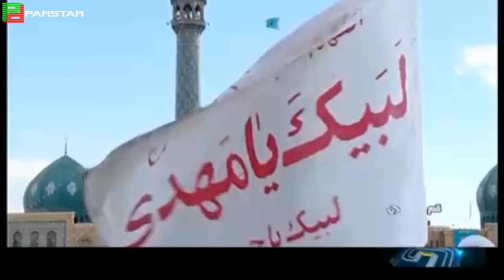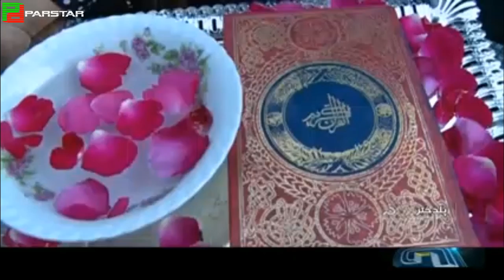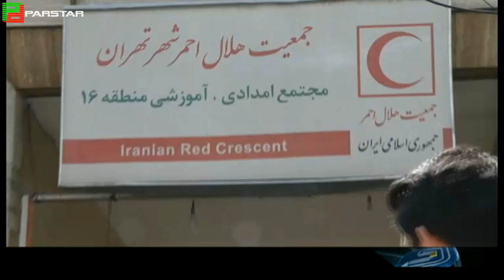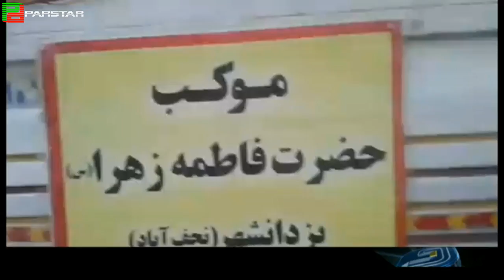News 2030- 21-04-2019 🇮🇷 بخش خبری ۲۰۳۰ شبکه ۲ - ۰۱/۰۲/۱۳۹۸